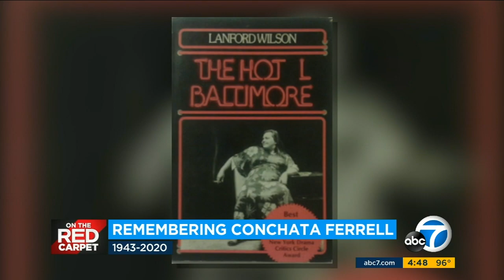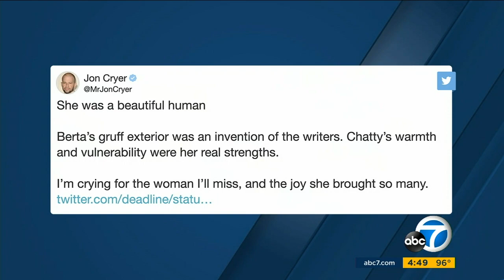Remembering Conchata Ferrell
A look back on the long career of Conchata Ferrell ... stage, screen and television...including those 12 seasons as "Berta" on "Two And A Half Men."